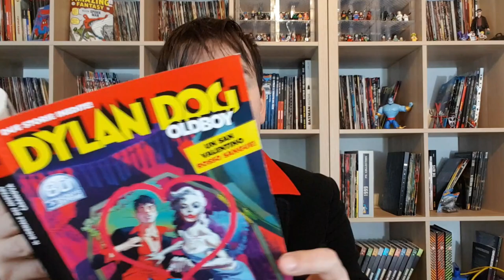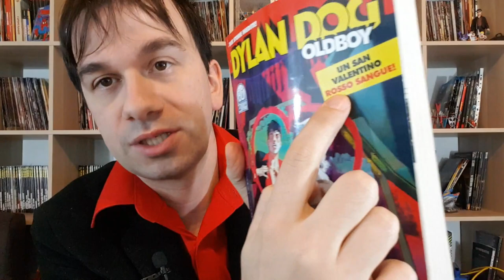Dylan Dog OLDBOY 5 - Un San Valentino Diverso...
!!!APRI TUTTO!!!

Buon San valentino a tutti anche s un po' in ritardo!, lo avete passato bene? o lo avete passato come il nostro Dylan Dog "OLDBOY"?

ACQUISTA DAI MIEI LINK CONSIGLIATI:

-Madonna Discografia (CD Audio)
-Tesoro mi si sono ristretti i ragazzi (DVD)
-Twin Peaks